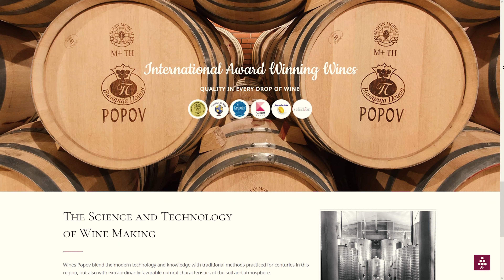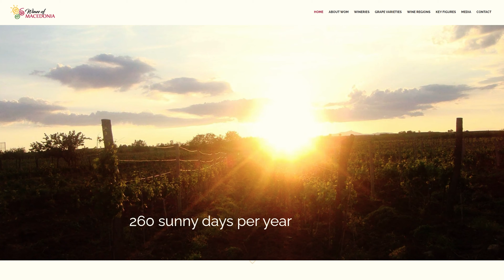VRANEC RESERVA 2015 vinarija POPOV Makedonija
Vinoljubac VRANEC RESERVA 2015 vinarija POPOV Makedonija